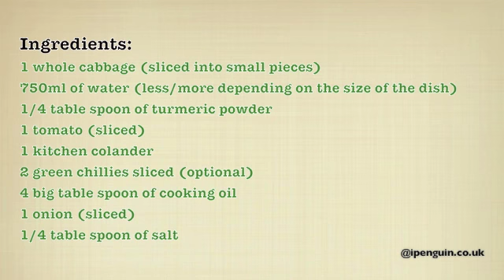How to make Cabbage bengali dish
Delicious Cabbage bengali dish recipe, easy steps to follow, anybody can make it!